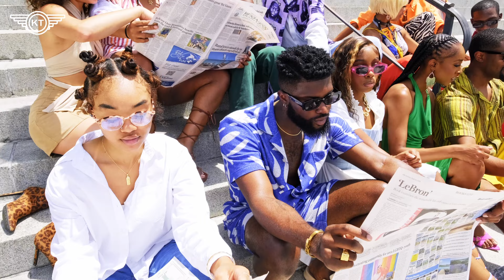Runway Moments, Charleston, South Carolina 2023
when I visited Charleston, South Carolina, I was so glad to see the local models showcase. Great team and fantastic performance! thank you all hard work. and I enjoyed the fun time in Charleston